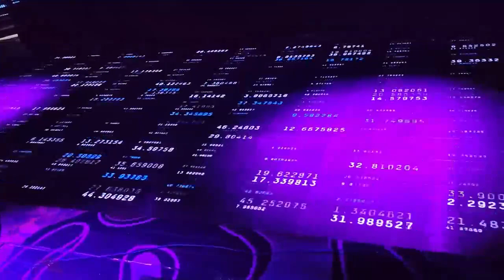827152997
Charming Company has specialized in LED Screen for Outdoor/Indoor, Fixed/Rental, and Facade Lightings or 18 years since 2003.
LED integrated solution is available here to suit each customer’s taste, choice and budget.

For any info, please contact Season - CharmingLED.